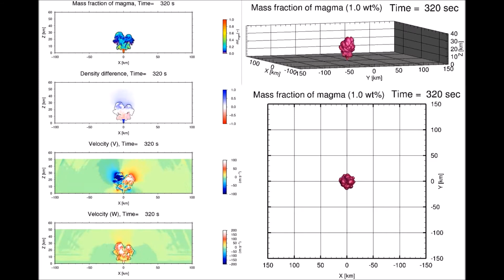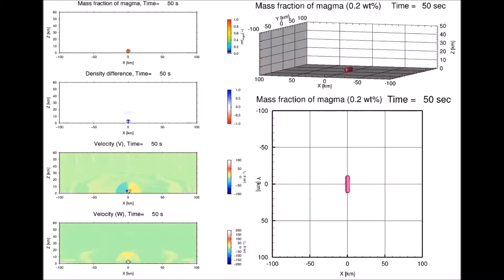Understanding the plume dynamics of explosive super-eruptions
Understanding the plume dynamics of explosive super-eruptions. Antonio Costa et al (2018), Nature Communications

Explosive super-eruptions can erupt up to thousands of km3 of magma with extremely high mass flow rates (MFR). The plume dynamics of these super-eruptions are still poorly understood. To understand the processes operating in these plumes we used a fluid-dynamical model to simulate what happens at a range of MFR, from values generating intense Plinian columns, as did the 1991 Pinatubo eruption, to upper end-members resulting in co-ignimbrite plumes like Toba super-eruption. Here, we show that simple extrapolations of integral models for Plinian columns to those of super-eruption plumes are not valid and their dynamics diverge from current ideas of how volcanic plumes operate. The different regimes of air entrainment lead to different shaped plumes. For the upper end-members can generate local up-lifts above the main plume (over-plumes). These over-plumes can extend up to the mesosphere. Injecting volatiles into such heights would amplify their impact on Earth climate and ecosystems.